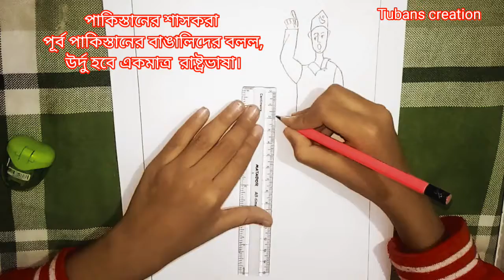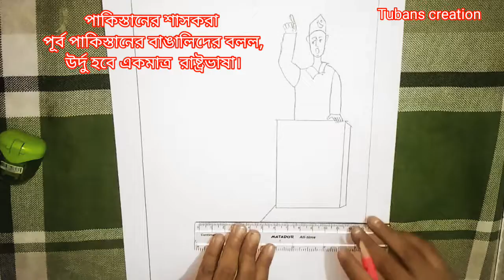How to draw 21 February theme Art.Part -২১শেফেব্রুয়ারি